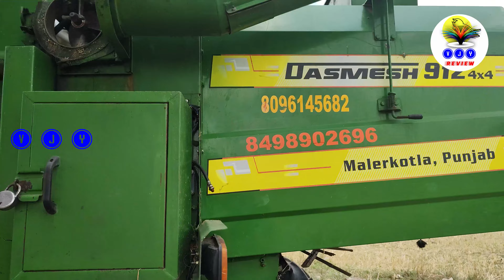how to maintenance john deere harvester 4wd 75hp telugu in india || VJY review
శ్రవణ్ కి మన ఛానల్ నుండి ప్రత్యక్ష ధన్యవాదాలు  వారి  john deere 4wd 75hp అనుభములని మన ఛానల్ తెలియజేసారు
Hai friends welcome V J Y review channel
Many people these days are thinking of doing new business and agriculter but how to do it can be learned through our channel's How our channel brings together people with many years of experience on these topics and their experiences in the new market through our channel. Key tractors, vehicle, food tech, lic inform, animal farming, tourisam, news, govt job notifications can be found through our channel